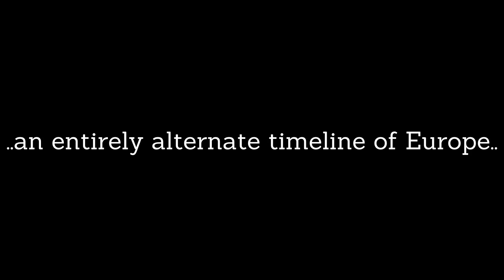Alternate History of Europe | ETERNAL | Teaser Trailer